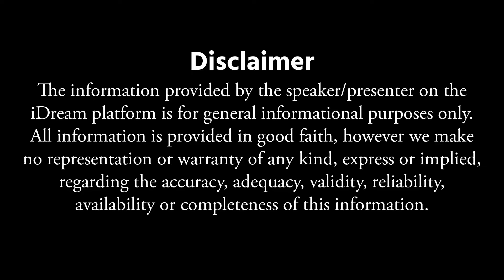Kurnool Nandyala Girl Incident 15 Years 3 Old Boys Priya Chowdary Muchumarri | iDream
Watch :  Kurnool Nandyala Girl Incident  15 Years 3 Old Boys  Priya Chowdary    Muchumarri |  iDream